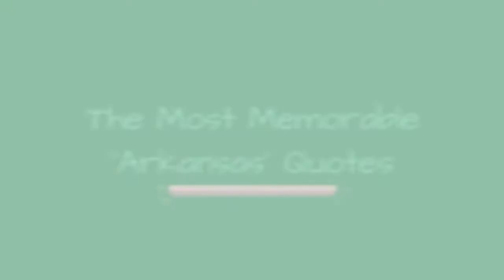The Most Memorable 'Arkansas' Quotes 🌠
After you've seen the new crime drama, we want you to vote for the best Arkansas quotes. Although there's plenty of violence and illicit activity in the film, there is also a comedic edge, thanks to some funny lines and quirky characters. An all-star cast is another selling point of this offbeat picture.
Kyle (Liam Hemsworth) and Swin (Clark Duke) are low-level criminals who work for a guy named Frog (Vince Vaughn). Despite technically being his employees, they've never actually met the man. Instead, their work transporting substances is overseen by two of Frog's subordinates, Bright (John Malkovich) and "Her" (Vivica A. Fox). The guys, who are not exactly experts in their line of work, eventually screw something up, causing Frog to come looking for them. Various twists and turns follow, with Kyle and Swin finding themselves in very deep trouble. They have to put their heads together to outwit their vengeful boss.
Arkansas marks the directorial debut of Clark Duke, who wrote the screenplay with Andrew Boonkrong. The supporting cast includes Michael Kenneth Williams and Eden Brolin.
Vote up the most memorable Arkansas one liners from the list below, regardless of which character speaks them.
...more
0:00 - Intro
0:00:08 - Working For Me
0:00:24 - Torture
0:00:34 - Something To Do
0:00:48 - Never Quit
0:00:57 - Do You Like Creepy?
0:01:09 - Lost In A Maze
0:01:19 - Living A Long Life
0:01:29 - Desirable Things
0:01:55 - Witty People
0:02:08 - Organized Crime
0:02:21 - The Fastest Way
0:02:34 - Eventually